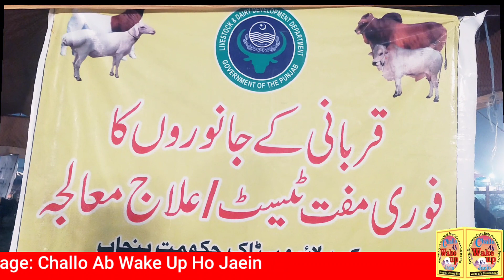Difficulties for Bupaaris in Bakra Mandi | Interesting Gup Shup with Bupaaris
Light Gup shup with Goat and Cow sellers in animal market. Asked them about the difficulties they are facing in Market etc.

tried to know the actual reason of higher animal prices this year.